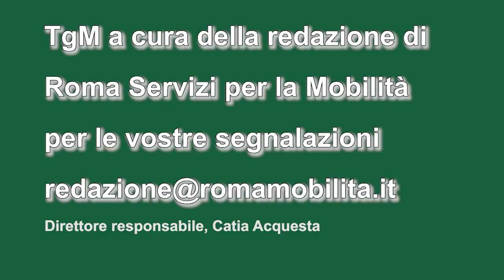Tgm ore 14